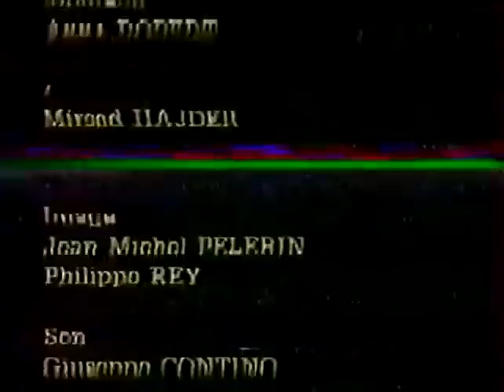The Cologne Bears: Liberty Bowl 1989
Der Liberty Bowl in Lyon, Frankreich - Keiner der dabei war wird Ihn je vergessen! Auf umschlungenen Wegen erreichte mich nach über 20 Jahren endlich die Reportage des französischen Fernsehens, welche während des Turniers gedreht wurde.